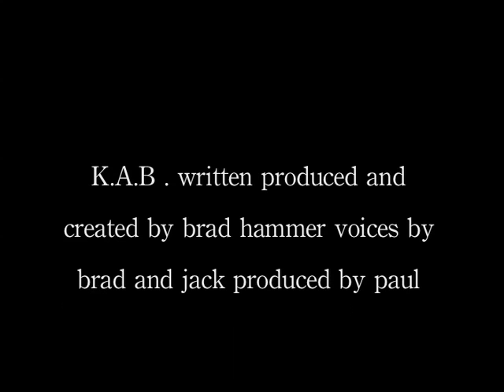Martial Arts - Pumpkin Squash BHammer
A claymation where two men fit it out and then have a pumpkin issue!